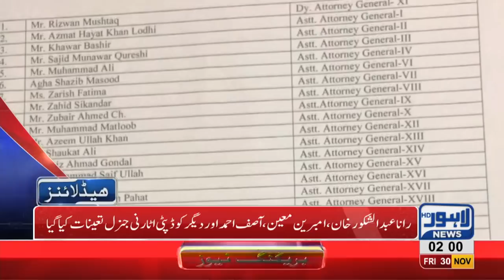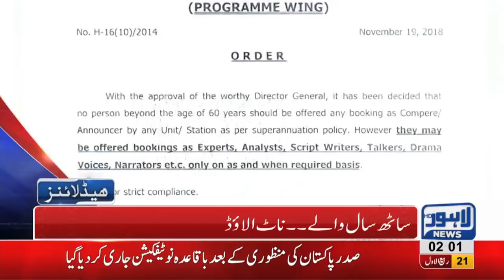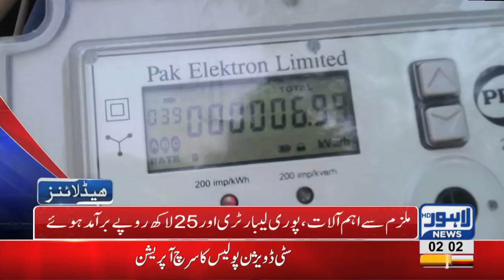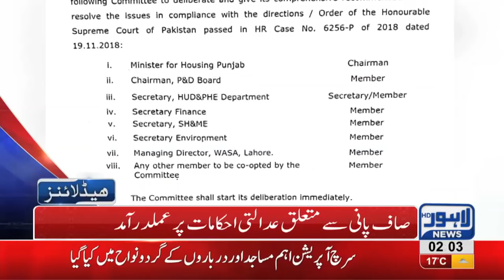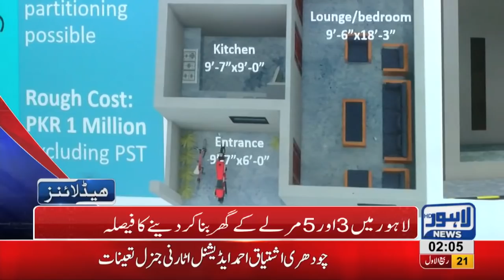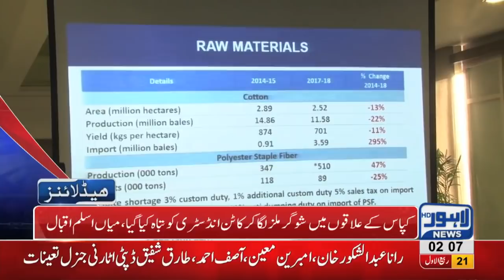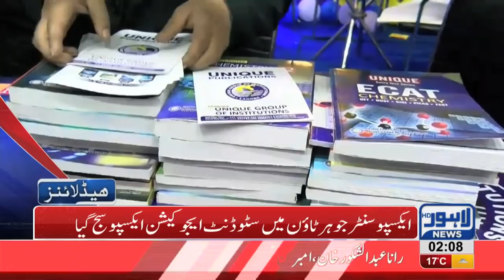02 AM Headlines Lahore News HD – 30th November 2018